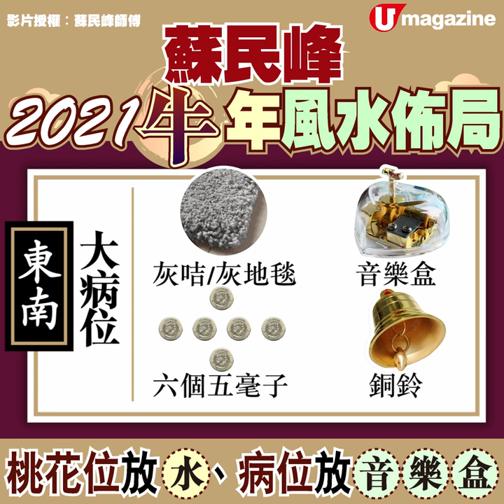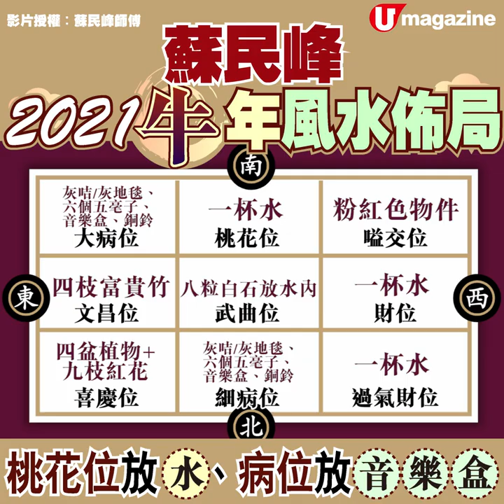【蘇民峰牛年風水佈局】蘇民峰2021牛年風水佈局 桃花位放水、病位放音樂盒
話咁快2020年就完喇，相信唔少朋友都有感今年真係好多不順。踏入牛年想一洗霉氣或者化劫擋災？梗係要睇蘇師傳教路，學吓點樣擺返個風水佈局化病旺財利桃花啦！
全方位緊貼《U Magazine》社交平台